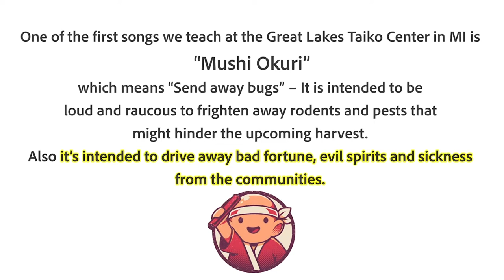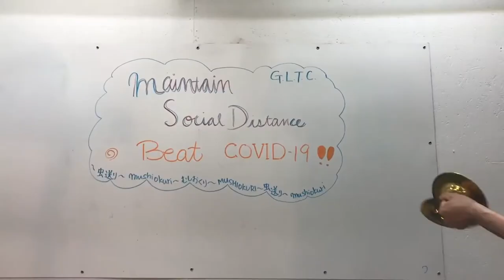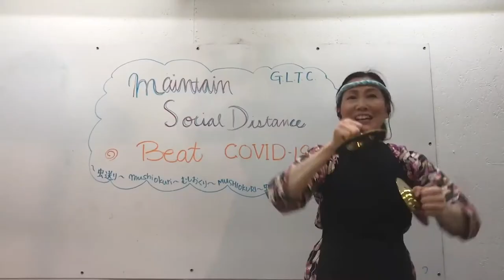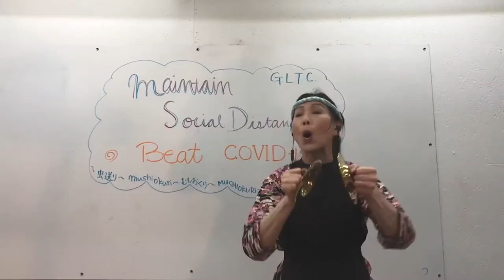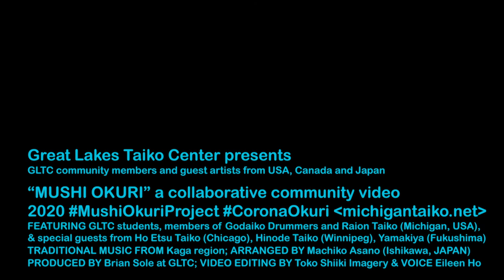GLTC Mushi Okuri Project (2020-July reprise)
Hello! from the Great Lakes Taiko Center (GLTC) in Southeast Michigan. We are celebrating 10 years of sharing Japanese Taiko Drumming through classes and performances.

One of the first songs we teach at the Great Lakes Taiko Center in Michigan is "Mushi Okuri" which means "Send away bugs" --- It is intended to be loud and raucous to frighten away rodents and pests that might hinder the upcoming harvest. Also it's intended to drive away bad fortune, evil spirits and sickness from the communities.

The last couple of weeks in April, members and friends of the GLTC community have been recording videos of "Mushi Okuri" to share with our communities, local, and worldwide. Join us as we share positive energy and drive away Covid-19 --- Together through Taiko!

Arigato Gozaimashita (Thank you very much!)
Stay Happy! Stay Healthy! And keep washing those hands!
Great Lakes Taiko Center presents
GLTC community members and guest artists from USA, Canada and Japan

FEATURING Great Lakes Taiko Center students, members of Godaiko Drummers and Raion Taiko (Michigan, USA), & special guests from Ho Etsu Taiko (Chicago), Hinode Taiko (Winnipeg), and Yamakiya Taiko (Fukushima).

TRADITIONAL MUSIC FROM Kaga region "Kaga Mushi Okuri" is ARRANGED BY Machiko Asano (Ishikawa, Japan)

PRODUCED BY Brian Sole at GLTC VIDEO EDITING BY Toko Shiiki Imagery VOICE BY Eileen Ho